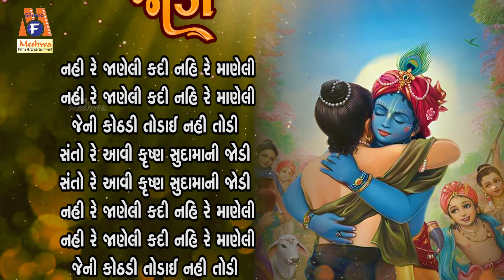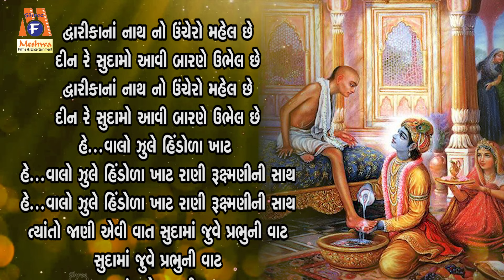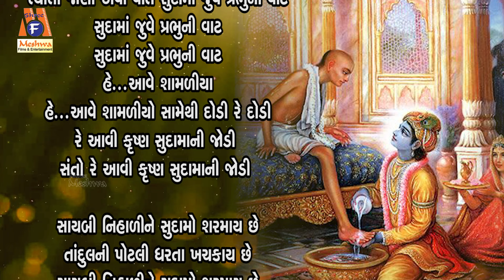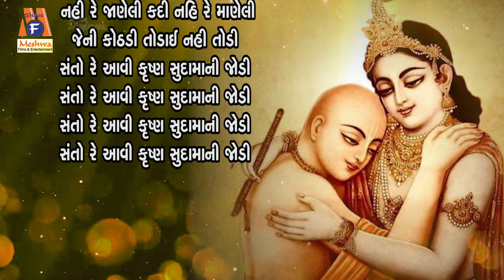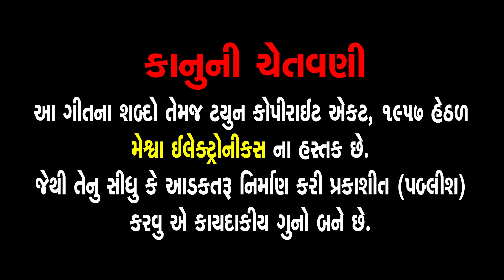Krushna Sudamani Jodi | Ruchita Prajapati | Gujarati Devotional Song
Presenting : Krushna Sudamani Jodi | Ruchita Prajapati | Lyrical |  Gujarati Devotional Bhajan |

Audio Song : Krushna Sudamani Jodi
Singer : Ruchita Prajapati
Lyricist : Traditional
Genre : Gujarati Devotional Bhajan
Deity : Krishna Bhagwan
Festival : Janmashtami
Temple : Mathura
Label : Meshwa Electronics